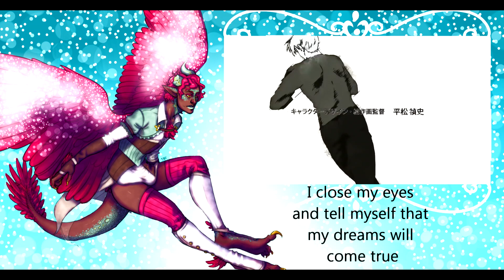【UTAU English】History Maker【CZloid】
From me:

This is my first experience with an English Bank...
Actually, I thought it would look worse...
But I think you will like it too :)

Credits:

Original Singer: Dean Fujioka
Ust: Ashita Tsukiloid
CZloid by: PaintedCz
Off vocal by Farpras
CZloid art by: Halo (?)
Art edit: Sain Et Sauf
Cover, Video, Mix : Sain Et Sauf

Enjoy watching and listening :3